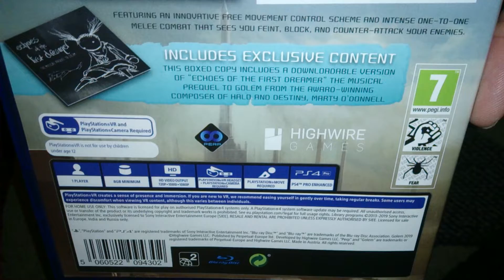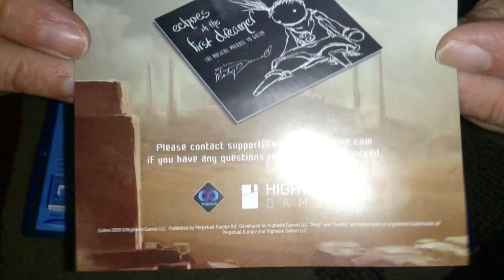Nostalgamer Unboxing Golem On For Sony Playstation Four PS4 PSVR